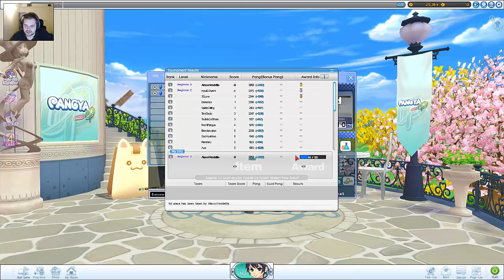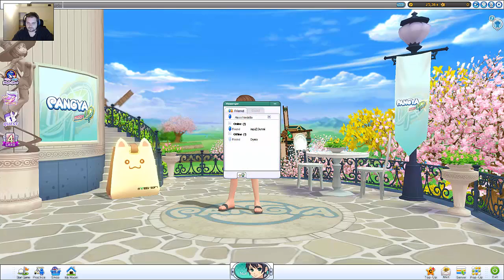Pangya #06 Der zweite Grand Prix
⇓⇓⇓⇓⇓⇓⇓⇓ Für mehr Infos hier klicken ⇓⇓⇓⇓⇓⇓⇓⇓
PangYa bei Amazon